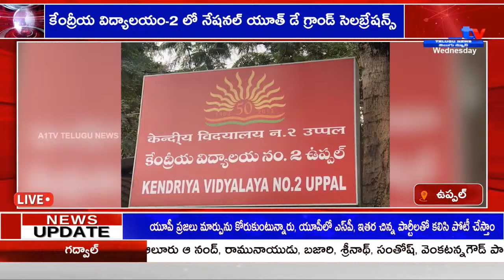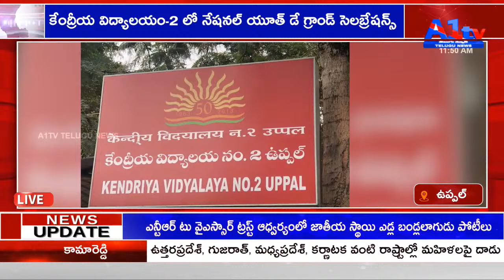ఉప్పల్ కేంద్రీయ విద్యాలయం-2 లో నేషనల్ యూత్ డే గ్రాండ్ సెలబ్రేషన్స్ || A1TV TELUGU